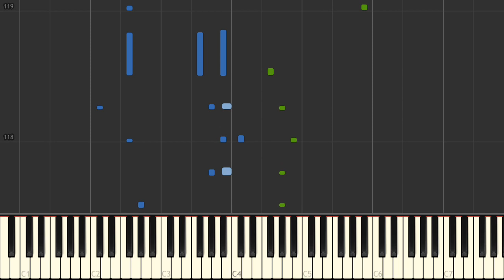Hot Cross Buns - My Dog, Spike (Mijn hond Boef) - Hal Leonard Synthesia Piano Tutorial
traditional, arrangement found in Piano Lessons Book 1